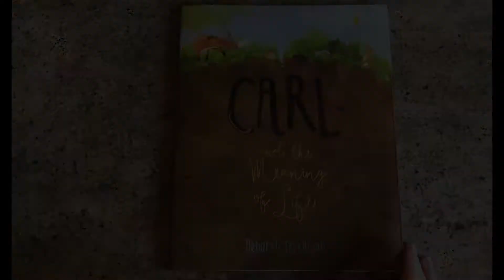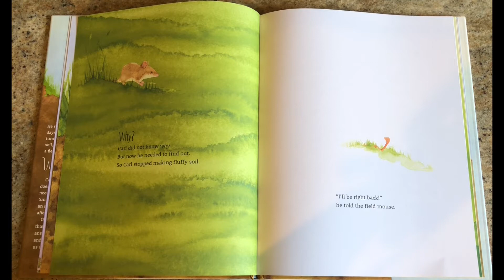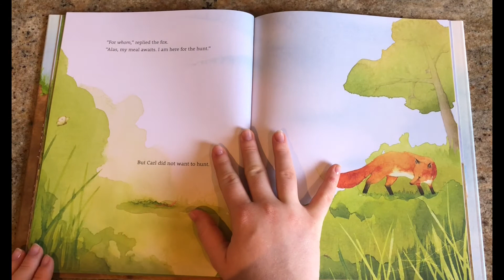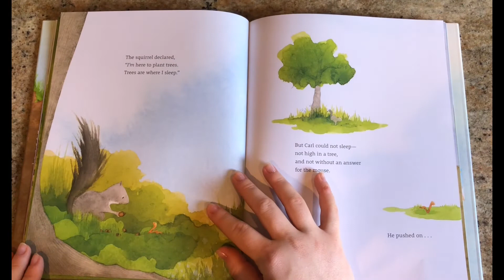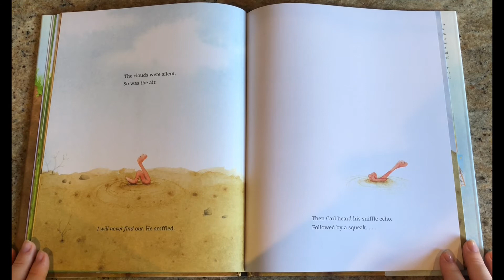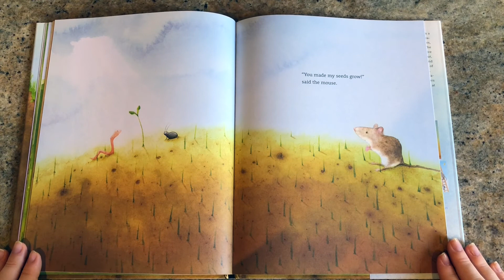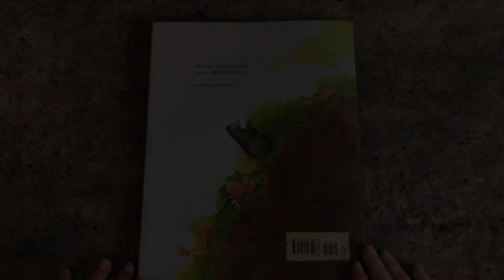Read Aloud: Carl & The Meaning of Life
Carl & The Meaning of Life by Deborah Freedman

Carl is an earthworm. He spends his days happily tunneling in the soil until a field mouse asks him a simple question that stops him short: "Why?" Carl's quest takes him on an adventure to meet all the animals of the forest, each of whom seems to know exactly what they were put on this earth to do, unlike the curious Carl. But it's not until the world around him has changed that Carl begins to realize everyone, no matter how small, makes a big difference just by being themselves.